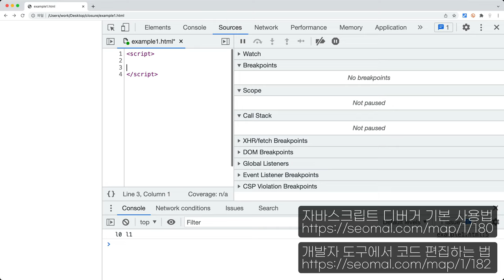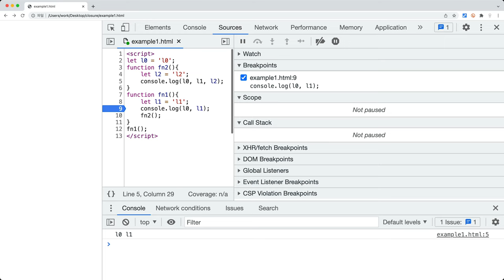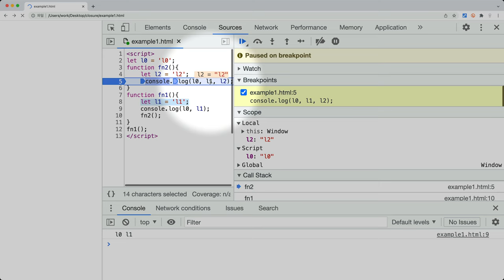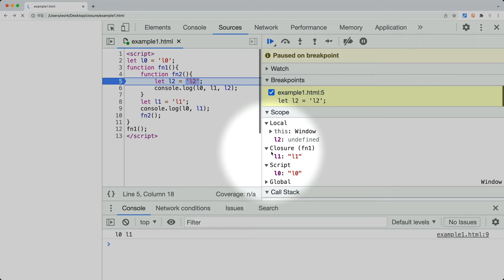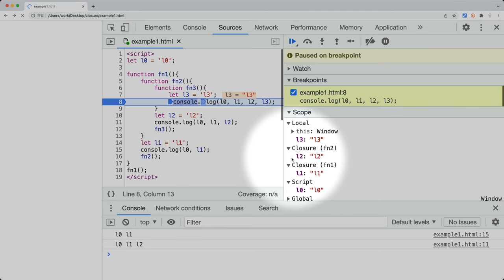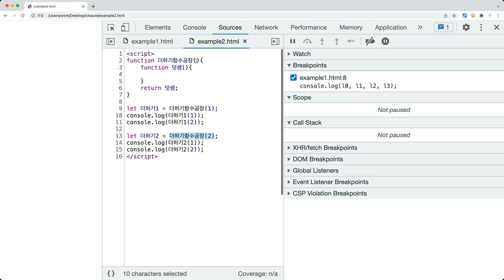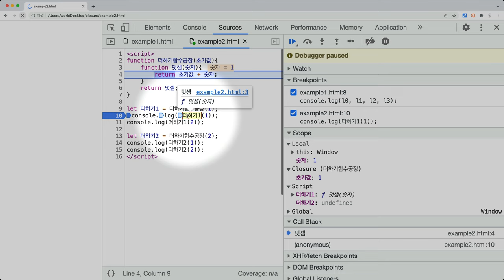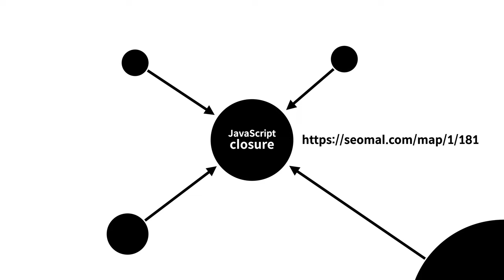JavaScript - closure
부모 함수 안에서 자식 함수를 선언하면 자식함수를 어디에서 호출하더라도 자식함수 안에서 부모함수의 변수에 접근할 수 있습니다. 죄송합니다. 말이 너무 복잡하네요. 백마디 설명보다 디버거로 직접 따져보는 것이 훨씬 쉬울 것 같습니다. 디버거로 클로저를 이해해봅시다.